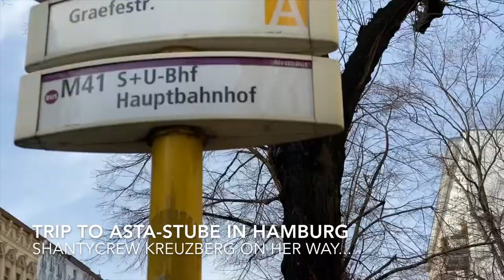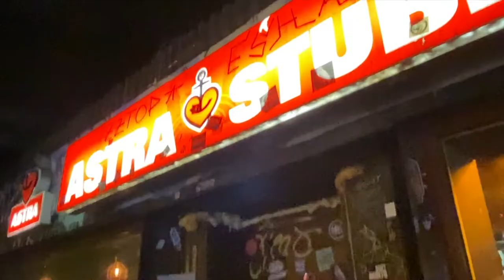The TRIP to HAMBURG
Shantycrew Kreuzberg proudly presents:
The Trip to the ASTRA-STUBE in Hamburg
SHANTYCREW-KREUZBERG.DE